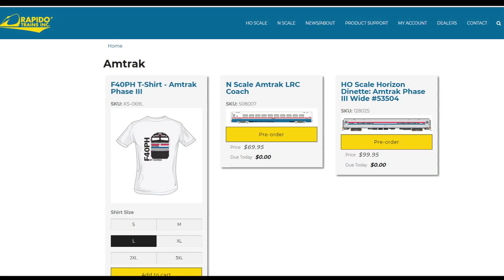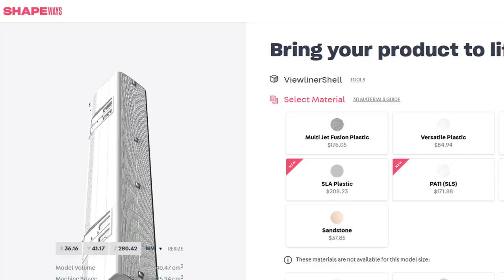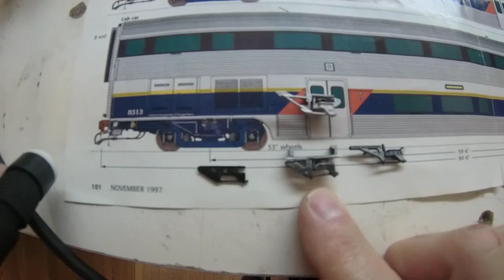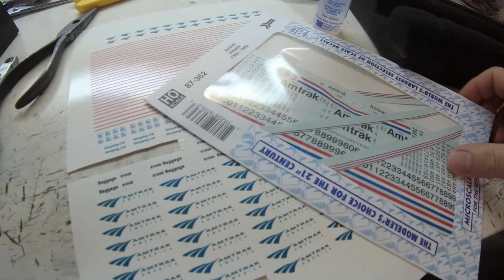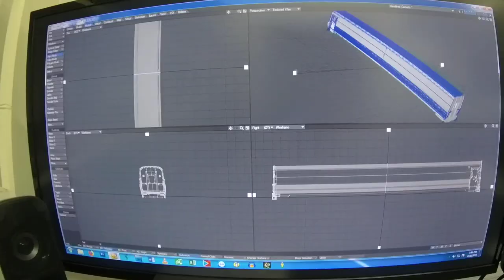3D Printed Viewliner II Baggage Car Part 2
Today we go through the unboxing and finishing steps of the Ho Scale Viewliner II Baggage car we printed at Shapeways.  Because of the size of the car it is very expensive to print.